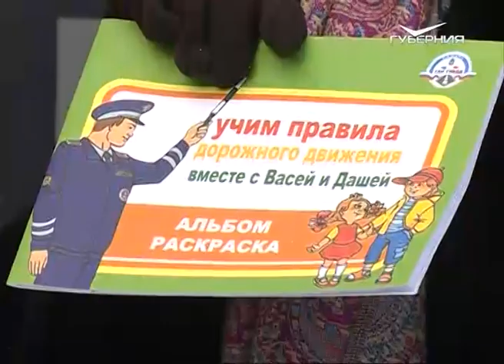Креативные меры по борьбе с аварийностью: в Самаре проходит акция "Я звезда"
Сотрудники Госавтоинспекции принимают креативные меры в борьбе с аварийностью. В Самаре проходит акция "Я звезда". Сотрудники ГИБДД и юные инспекторы дорожного движения вручают пешеходам светоотражающие устройства - так называемые фликеры и напоминают как правильно переходить улицу. Станут ли теперь пешеходы заметнее на дороге - узнала Татьяна Пудова.